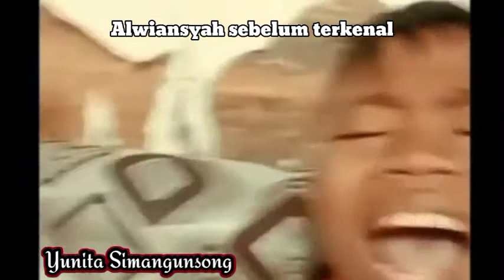Alwiansyah sebelum terkenal.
Hai guys kembali lagi di Channel saya guys... Kali ini saya membuat
Video alwiansyah sebelum terkenal, ekspresi wajah nya bernyanyi dan kepolosanya membuat orang menyukainya. Sukses untuk alwiansyah.

 HAPPY WATCHING ;)